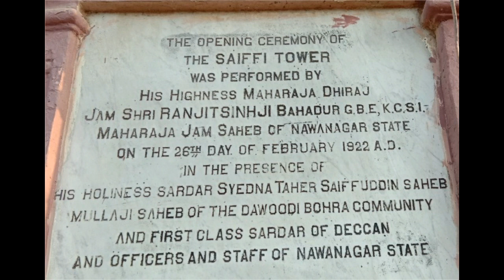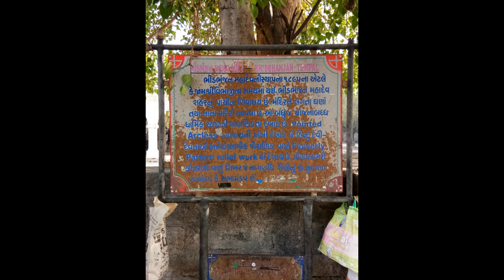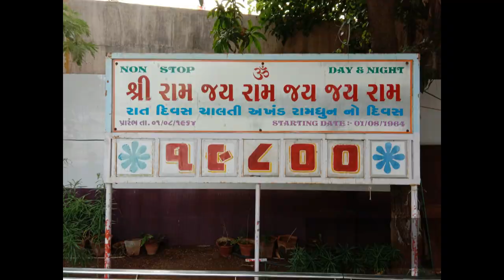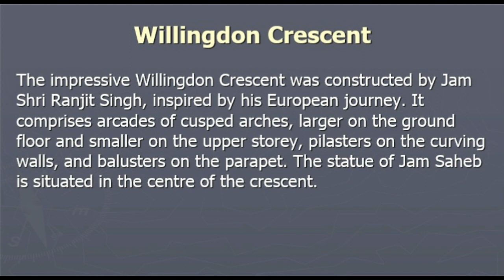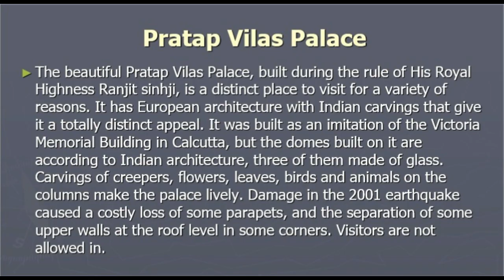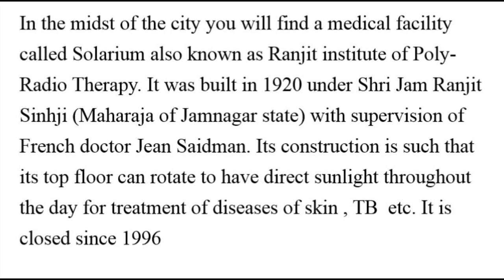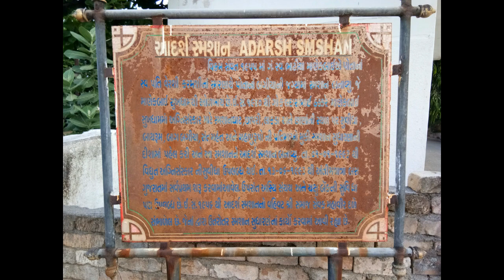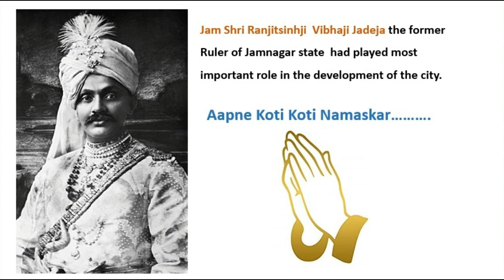JAMNAGAR city -Pride of Gujarat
Jamnagar city best place to visit. this video shows some of the beautiful places of Jamnagar and tries to describe its culture.

Information Source and Image of JAM Shri Ranjitsinhji :- Wikipedia commons

Photography was done by- Kunal B Mehta